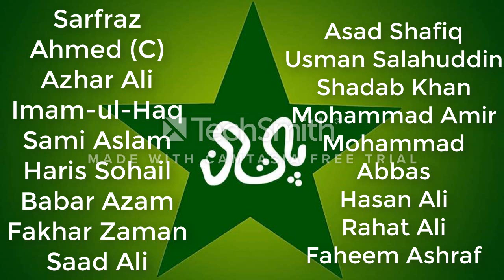Pakistan vs England Squad & News | Fawad Alam In or Out?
Pakistan vs England 2018 | Pakistan vs Ireland 2018 | Pakistan vs England Squad | News by PCB